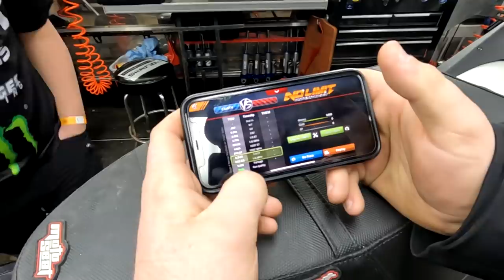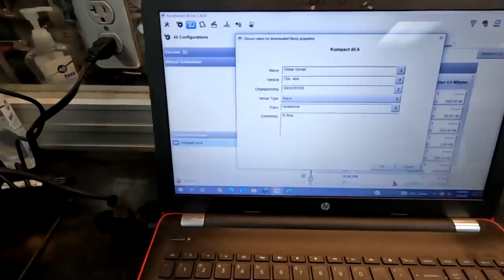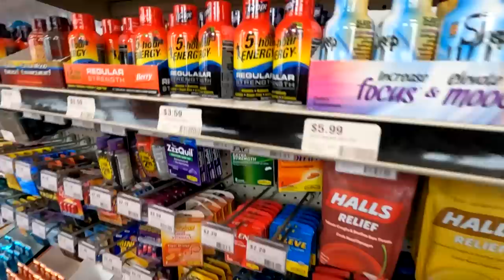DEADWOOD SNOCROSS VLOG // NORUM PODIUMS // SWEDEN ON TOP - 2022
We head to the wild west down the streets of Deadwood, SD. Spend a weekend with Kody Kamm and Oskar Norum. Riding for Hentges Racing aboard their Monster Energy Polaris snowmobiles. Ctak fills everyone in on typical weekend things. Thrashing in the pits, testing in the mountains, taking flight! See it all here on ctak tv!

Kenny will be back for ERX and every national after! Come say Hi and hangout. We want you guys to come be on the vlog!